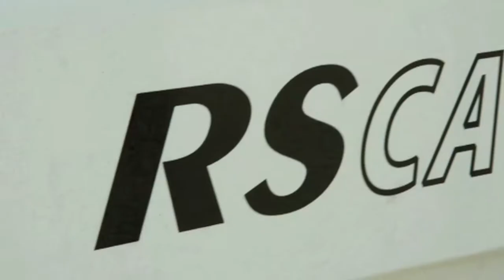Sail&Surf TV Mallorca | Wir l(i)eben Segeln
Herzlich Willkommen zu Sail&SurfTV! Unser Segelschulinterner Fernsehkanal von uns für Euch! Wir möchten Euch mitnehmen auf eine spannende Reise durch das Jahr.

Heute im Programm:

Natürlich wird hier nicht NUR quatsch gemacht, folgende Themen wird es hier bald zu sehen geben:

- Videos unserer Flotte
- Fahrtechnik und Segelmanöver
- Mitschnitte unserer Törns rund um Mallorca oder Menorca
- Seglersprache
- Materialkunde und Theorieunterricht
- Bootsreparatur

Wir freuen uns auf Euch und hoffen Ihr schaltet wieder ein
wenn es heisst: Sail&Surf TV!